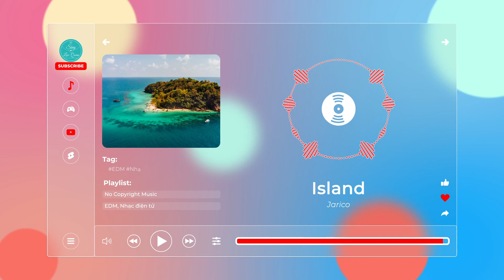Island - Jarico【Nhạc không bản quyền, No Copyright Music】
🎵 Thông tin bài hát/Track Info:
Credit